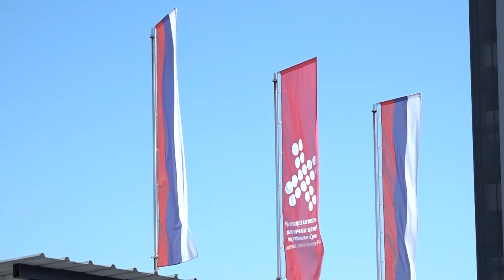Specijalista visceralne hirurgije iz Njemačke u UKC-u Srpske 16. 08. 2024.